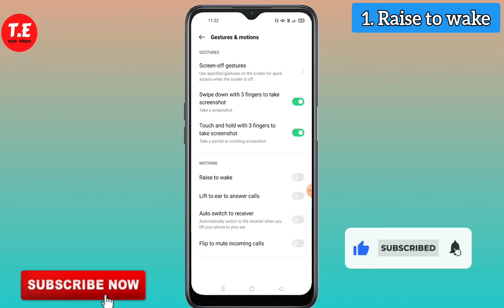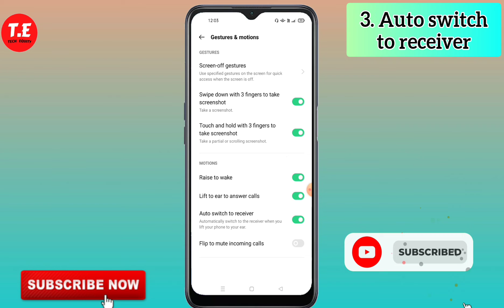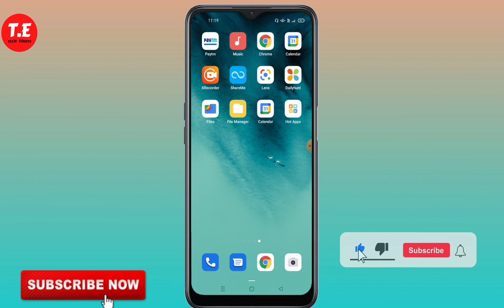OPPO a16 me Smart Call Setting Kaise kare | OPPO a16 me Call Recording Kaise kare